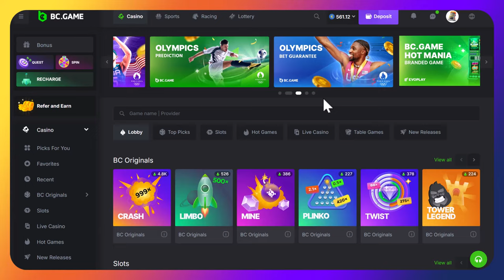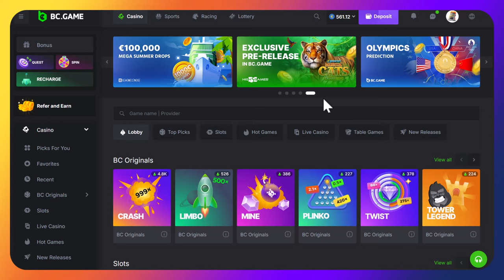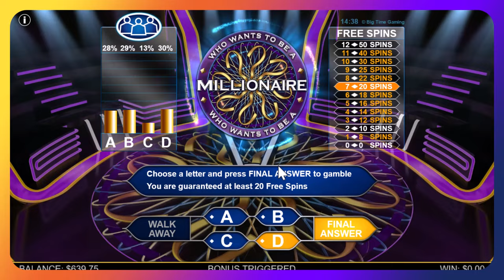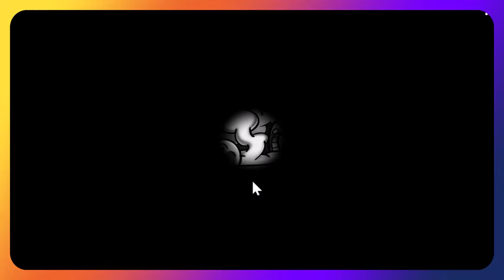EPIC win on Sugar Rush 1000! subs special video, part 1.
We’re there guys, so we have done a 500 subs special video, all bonus buys. Massive wins are a plenty, a real must see. Also thanks to everyone who supports the channel, were nothing without you people xxx